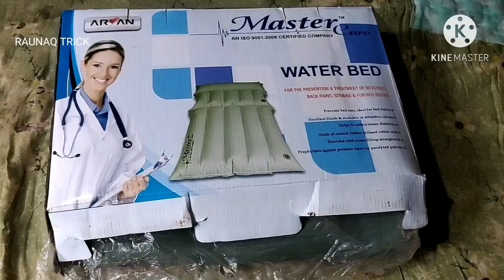water bed /Most unusual beds not only for sleep/classic cotton water bed | वाटर बिस्तर का इस्तेमाल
How to use water bed | Most unusual beds not only for sleep | classic cotton water bed | वाटर बिस्तर का इस्तेमाल .

I designed the waterbed during years as a bed patient in the middle thirties; a pump to control water level, side supports to permit one to float rather than simply lying on a not very soft water filled mattress. Thermostatic control of temperature, safety interfaces to avoid all possibility of electric shock, waterproof box to make a leak no more important than a leaky hot water bottle rather than a domestic disaster, calculation of floor loads (important!), internal rubber mattress and lighting, reading, and eating arrangements—an attempt to design the perfect hospital bed by one who had spent too damn much time in hospital beds.

The waterbed can be useful and comfortable for some and dangerous for others. The main feature of the waterbed found attractive is its form-fitting, pressure-minimizing nature. Not only is this a boon to those seeking mere comfort, but the removal of pressure from the spine can provide relief to those with back pain.In addition, the distribution of weight can prevent bedsores among the paralytic and the comatose.However, the National Institute of Child Health and Human Development warns that the form-fitting nature of the water-bed poses a danger to infants, providing a possibility of asphyxiation.

Another advantage of a waterbed is its easy cleaning. It is impossible for dirt and dead skin particles to penetrate the water mattress, which can then be wiped periodically with a cloth and vinyl cleaner. The cover over the mattress can be regularly washed—thus virtually eliminating house dust mites in the bed.[citation needed] Dust mites can trigger asthma, eczema, and allergies in people sensitive to them.